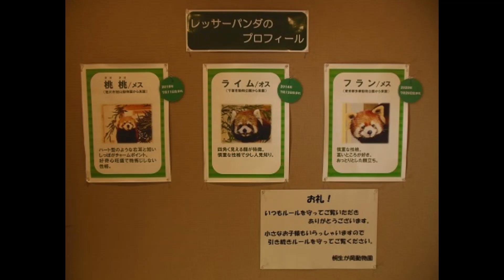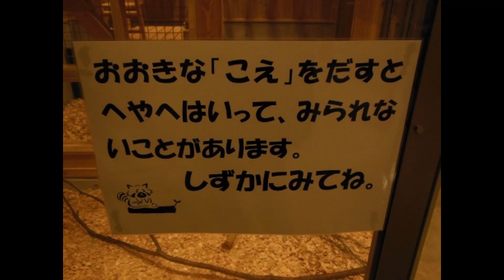2023/5/21〖桐生が岡動物園〗レッサーパンダのライム(♂)❶→Red Panda "Lime" - Kiryu-gaoka Zoo (In May of 2023)